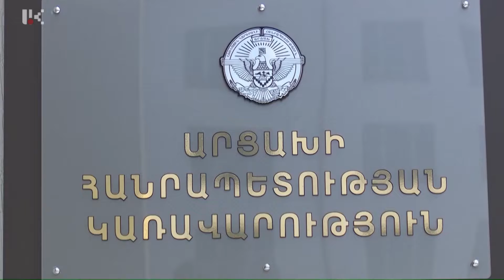"ՕՐ" ԼՐԱՏՎԱԿԱՆ ԹՈՂԱՐԿՈՒՄ 20:00 Информационный выпуск новостей /05.11.2022/